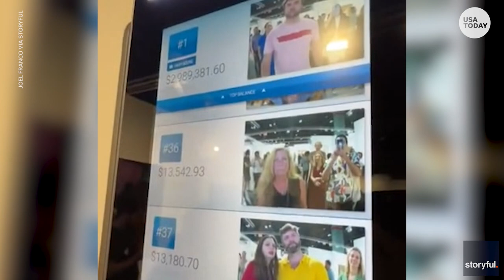Florida art show ATM ranks richest, poorest bank accounts | USA TODAY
An ATM at an art show in Florida ranked attendees' bank accounts of those that interacted with it.

Some people might call it impolite to talk about money in public, but an art collective is displaying work at Art Basel in Miami Beach that allows people to share their bank account balance.

The work, “ATM Leaderboard,” is an interactive sculpture, the art collective MSCHF told USA TODAY. The sculpture is a functioning ATM that can be used to check balances and make withdrawals, but the work captures a photo of each person who uses it and their bank account balance.

Users are then ranked on a leaderboard according to the amount of money in their bank account. Daniel Greenberg, co-founder of MSCHF, told USA TODAY the art collective does not gather additional information about participants willing to use the ATM. They do not have users’ names or other data. Greenberg also confirmed the work has been sold, and the collector “intends to place it in public exhibition in the future.”